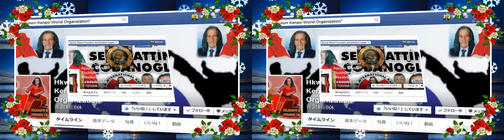Selahattin Cobanoglu 2015 5 24 a 2d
Windows Media オーディオ/ビデオ ファイル (.wmv)